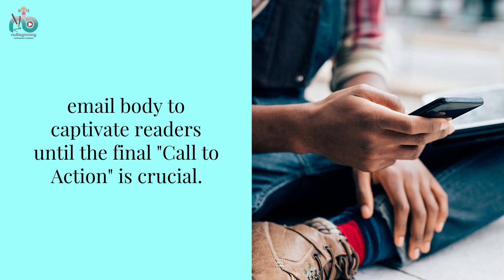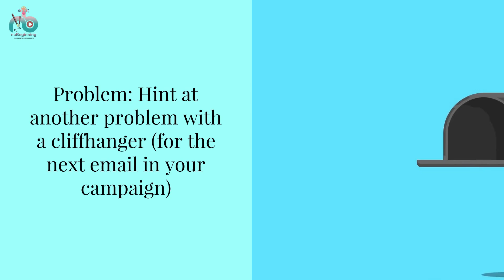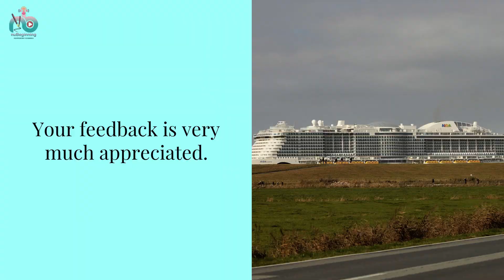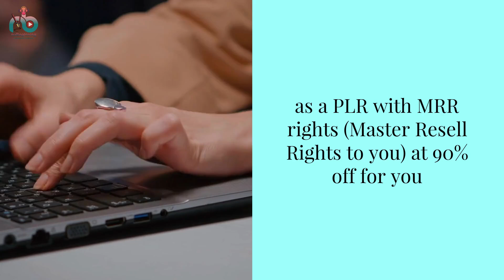Providing Value Without Desperation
Selling without being salezy

Work Smart, Earn Fast & Play Hard NOW...
1- Start digital biz in a day with Master Resell Right Courses, sell our courses & keep 100% profit
Launch your digital dream in a day,  Scale it with membership's way,  Sell your products with such ease, (An army of affiliates waiting to sell your courses in 200+ countries)In a fresh, and innovative way.
-- Regards,Sue Pats